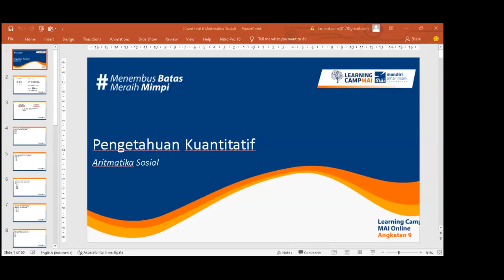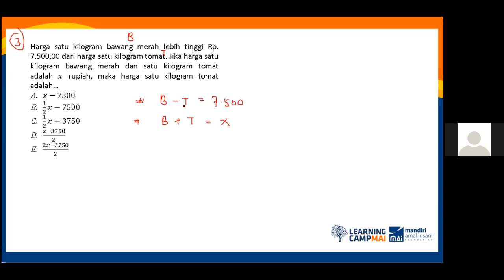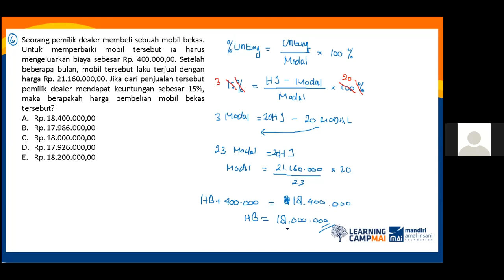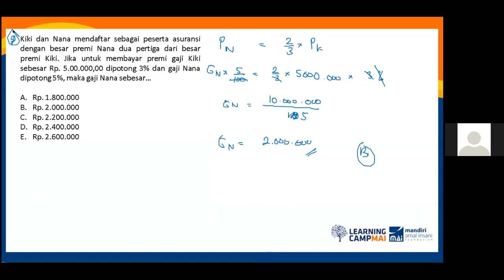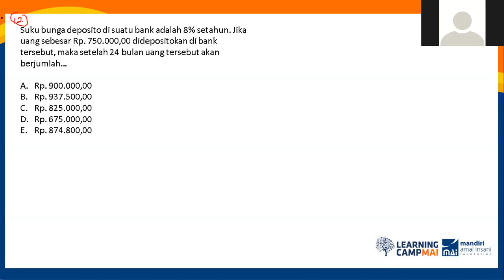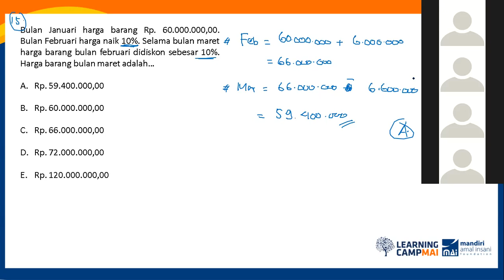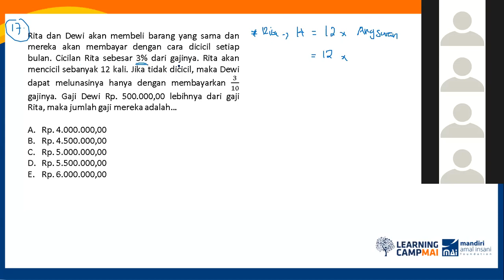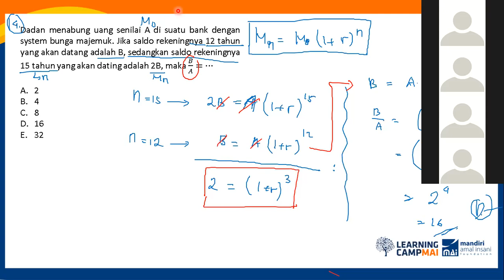Live Learning 09 04 21 | Kuantitatif 6 Aritmatika Sosial